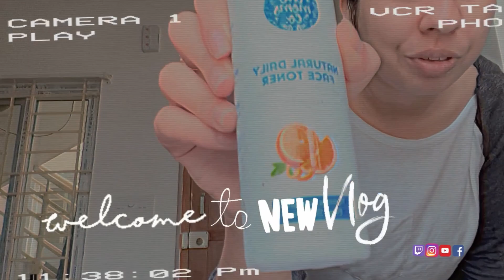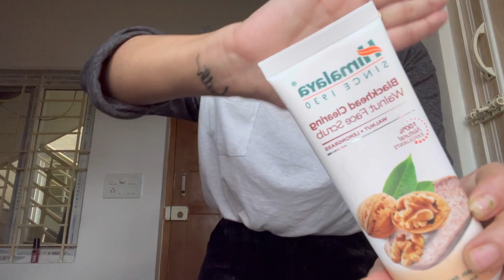Living alone in bangalore : Ep 02 Skin care rountine ,setting my cute temple in flat , sky❣️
Hi fam  hope you like this vlog